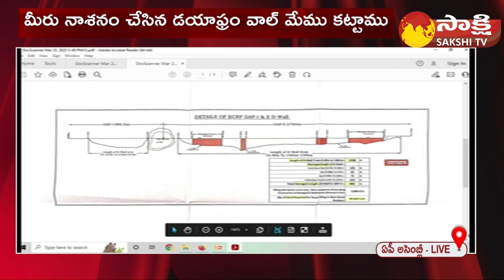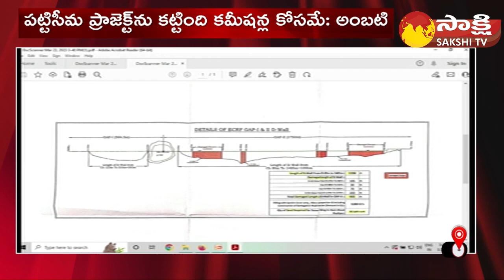Minister Ambati Rambabu: పోలవరం పూర్తి చేసేది మేమే | AP Assembly Budget Session 2023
Minister Ambati Rambabu: AP Assembly Budget Session 2023 | CM Jagan | Sakshi TV